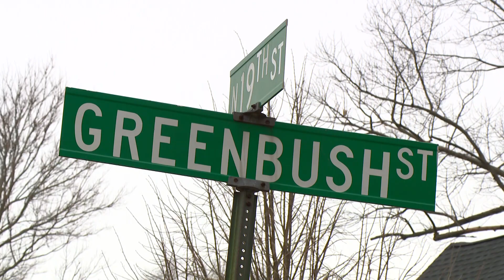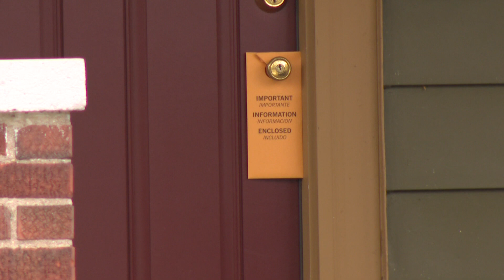Lafayette dog kills infant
A 26-day-old baby died Saturday after a dog attack in a Lafayette home.